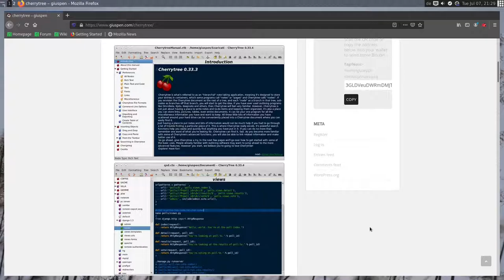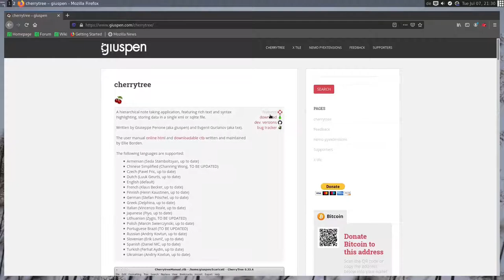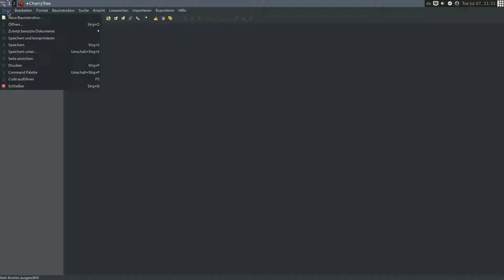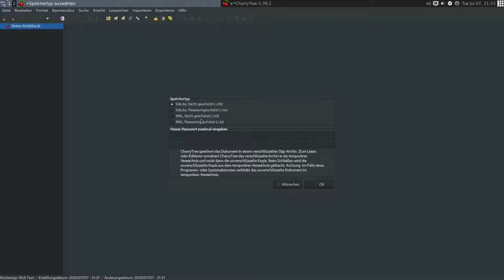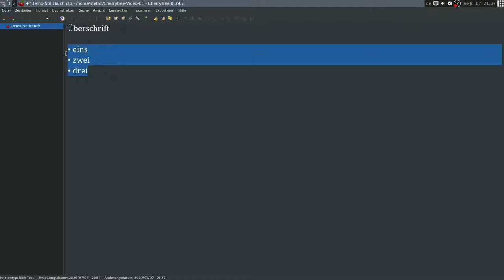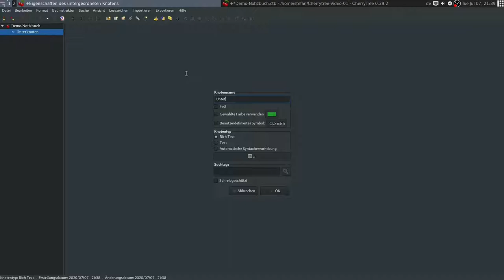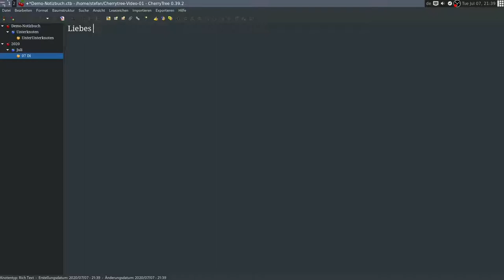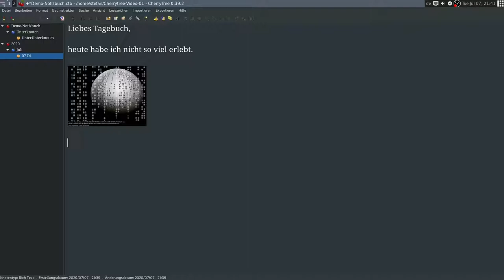Offline Notizen mit Cherrytree (Outliner, Wiki, Notizsoftware etc.)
Die Software Cherrytree erlaubt es auf einfache Art und Weise größere Wissensbestände anzulegen, ohne dass man dabei auf irgendeine Art von Cloud zurückgreifen muss. Der Nutzer behält die vollständige Kontrolle über seine Daten. Diese Software ist Open Source und läuft auf den wichtigsten Plattformen.